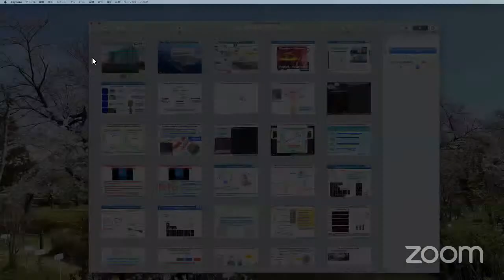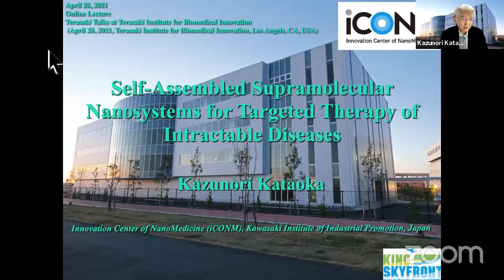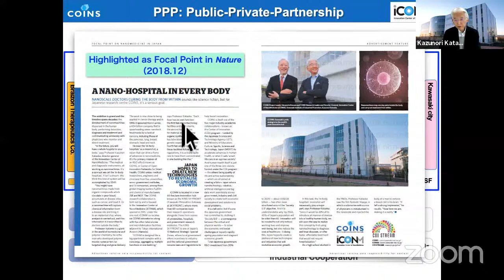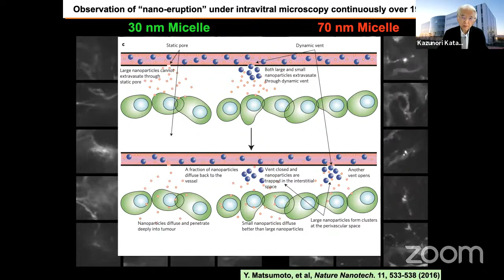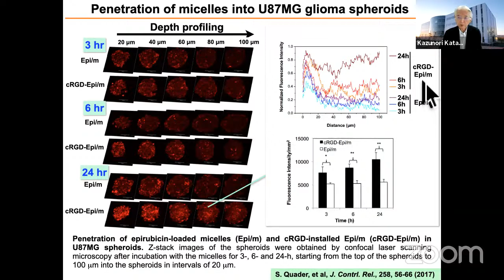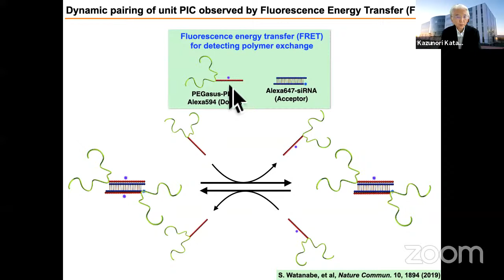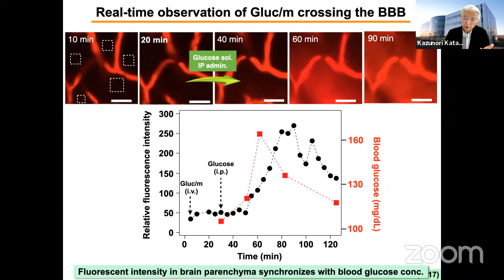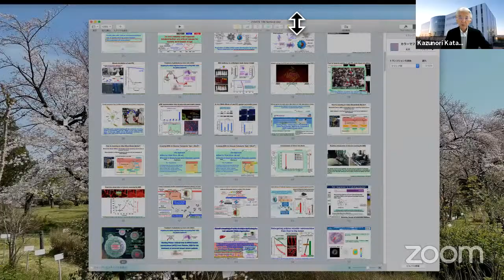Terasaki Talks: “Self-assembled Supramolecular Nanosystems for Targeted Therapy of Intractable...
To Participate and ask questions on the live zoom webinar click the
(3pm - 4pm, 4/23/21, Pacific Time)